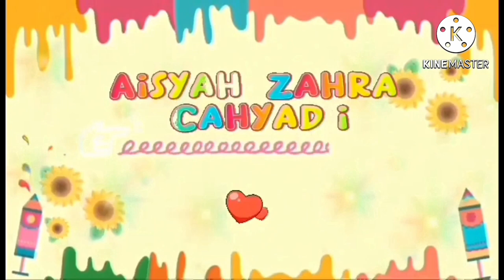Belaja baju 10 ribuan di shopee baju10ribuan shopee ​⁠@aisyahzahracahyadi7415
Baju 7 ribu. Dres anak perempuan Baju tidur celana pajang baju setelan 10 ribu Leging